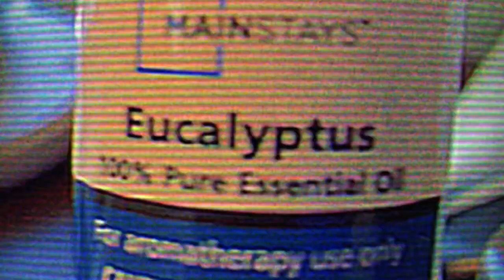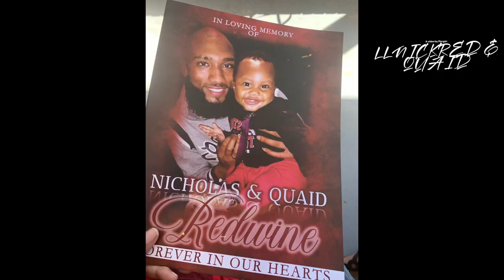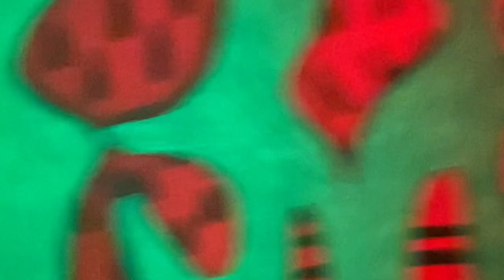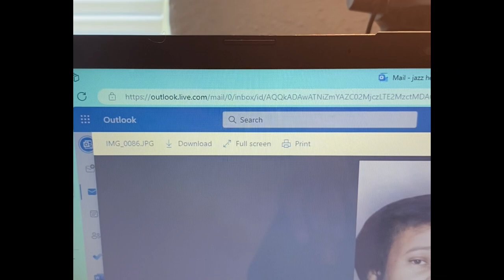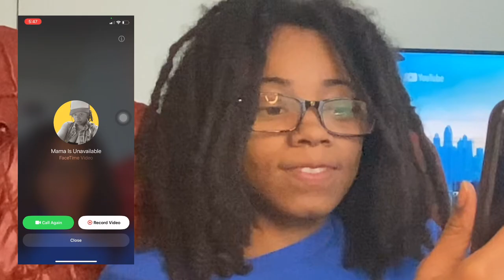Artistic Highs | Ep.3 | My High Drawing Session Ends in an Emotional Surprise Part 1 💔🥲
DO YALL GOT YALL GAS ⛽️ ? Spark yo za with me every episode! 🔥

Dive into the latest episode of "Artistic Highs," where creativity meets the clouds. This episode features a profoundly personal project as our host embarks on an artistic journey under the influence, crafting a drawing with immense sentimental value my mom alongside her late father, whom she never had the chance to meet. Witness the fusion of memories and imagination, brought to life through each stroke of the pencil. As the artwork unfolds, so does a touching story of family, loss, and the timeless bonds that connect us. This episode is not just a display of artistic talent but a tribute to those we hold dear, encapsulating the essence of love and remembrance. Join us on this emotional ride, where art becomes a bridge between the past and the present, and witness a masterpiece in the making. highart psychedelicart snoopdogg stonerthoughts #420